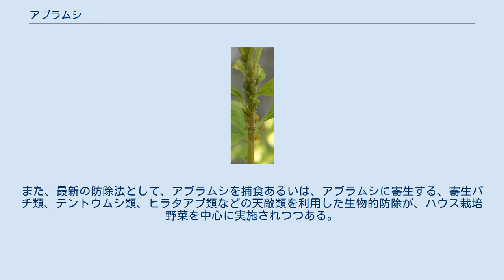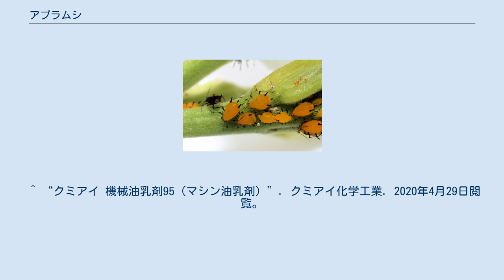アブラムシ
ユキヤナギに寄生するアブラムシ ミカンミドリアブラムシとトビイロケアリの共生 アブラムシ（油虫）は、カメムシ目（半翅目）のアブラムシ上科（Aphidoidea）に属する昆虫の総称である。
アリマキ（蟻牧）とも呼ぶ。
 植物の上でほとんど移動せず、集団で維管束に口針を突き刺して師管液を吸って生活する、小型で弱々しい昆虫と言われる。
アリと共生し、分泌物を与えるかわりに天敵から守ってもらう習性や、単為生殖によっても増え真社会性を持つことなどから、生態や進化の研究のモデル昆虫ともなっている。
 植物の師管液を吸う。
体は太く短くて軟らかく、他のヨコバイ亜目の昆虫のように飛んだり跳躍したりすることはない。
膜状の小さな翅を持つ個体はふわりふわりと飛ぶ事ができるが、ごく限られた時期に出現するだけで、それ以外の期間は翅を持たず宿主植物上でじっと汁を吸っている。
 春から夏にかけてはX染色体を2本持つ雌が卵胎生単為生殖により、自分と全く同じ、しかも既に胎内に子を宿している雌を産む。
これにより短期間で爆発的にその数を増やし、宿主上に大きなコロニーを形成する。
秋から冬にかけてはX0型、つまりX染色体の一本欠けた雄が発生し、卵生有性生殖を行う。
卵は寒い冬を越し、暖かくなってから孵化する。
このとき生まれるのは全て雌である。
南方系の種には広域移動を行うものも知られ、主に4月から6月に東南アジア方面から気流に乗って飛来し野菜・果樹新芽の茎上や葉の表面・裏面に現れ始め、9月から11月には野菜・果樹から移動し、その後、越冬せずに死滅する。
 アブラムシは外殻が柔らかく、集団で生活しているので、これを捕食する動物は数多い。
特に代表的な天敵は、ナナホシテントウ、ナミテントウなどのテントウムシ類と、クサカゲロウ、ヒラタアブの幼虫である。
 自身の防御力が弱いアブラムシ類には、アリに外敵から守ってもらう種があり、これがアブラムシがアリマキと呼ばれる所以になっている。
食物である師管液には大量の糖分が含まれ、甘露と呼ばれる肛門からの排泄物には余剰な糖分が多く含まれるため、アリ達はこの甘露を求めて集まってくる。
中には、はっきりとアリとの共生関係を持ち、アリに守られて暮らすものもある。
また、アブラムシの中には1齢幼虫と2齢幼虫の一部が兵隊アブラムシに分化して積極的に外敵に攻撃する真社会性のものもいる。
この幼虫は成長せずに死ぬ。
虫癭を形成するものでは、排出された甘露を幼虫が虫えい外に押しだして「掃除」を行うなどの社会性が見られる。
 体内でブフネラという大腸菌近縁の細菌と共生しており、ブフネラは師管液からアブラムシにとって必要な栄養分を合成している。
アブラムシはブフネラの生育のために特化した細胞を提供しており、ブフネラは親から子へと受け継がれる。
ブフネラはアブラムシの体外では生存できず、アブラムシもブフネラ無しでは生存不可能である。
またアブラムシは、ブフネラとは別の細菌から遺伝子を獲得し、その獲得した遺伝子を利用してブフネラを制御していることが、理化学研究所の研究により判明した。
 2014年に豊橋技術科学大学の中鉢淳が、アメリカ合衆国の科学誌『カレントバイオロジー』で発表した論文でも、アブラムシは体内細菌から遺伝子を譲り受けてアブラムシの細胞中で細菌に必要なタンパク質を合成し、それを細菌側へ戻す共生関係を認めた。
10億年以上も前に、古代細菌が単細胞生物に取り込まれてミトコンドリアや光合成葉緑体などの器官となったが、アブラムシの体内でも同様の進化が起きている可能性がある。
 　 アブラムシを放置すると、農作物がウイルス病にかかってしまい、作物に甚大な被害を与える農業害虫なので、見つけ次第速やかに駆除する。
有機リン系（マラチオン、フェニトロチオン、アセフェート等）、合成ピレスロイド系（ピレトリン等）、ネオニコチノイド系（アセタミプリド等）など、多くの殺虫剤が有効である。
しかし、最近の研究結果では、特に有機リン系や合成ピレスロイド系に対し、高い薬剤抵抗性を持つ傾向が顕著であるとの報告が多数ある。
 アブラムシは薬剤抵抗性を持ちやすいので、同一の殺虫剤の散布を長期間繰り返すよりも、2-3種の系統の違うものを定期的に散布していく「ローテーション散布」が推奨されている。
また、最新の防除法として、アブラムシを捕食あるいは、アブラムシに寄生する、寄生バチ類、テントウムシ類、ヒラタアブ類などの天敵類を利用した生物的防除が、ハウス栽培野菜を中心に実施されつつある...